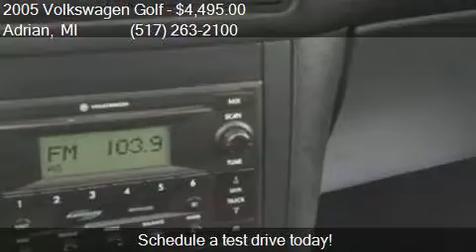2005 Volkswagen Golf GLS TDI 4dr Hatchback for sale in Adria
This 2005 Volkswagen Golf GLS TDI 4dr Hatchback is for sale in Adrian, MI 49221 at Keith's Automotive Sales.

Engine: 1.9L I4 Turbocharger
Transmission: Automatic 5-Speed
Color: White
Mileage: 276365
Contact Keith's Automotive Sales 1203 Wolf Creek Hwy Adrian, MI 49221 to test drive this 2005 Volkswagen Golf GLS TDI 4dr Hatchback today.